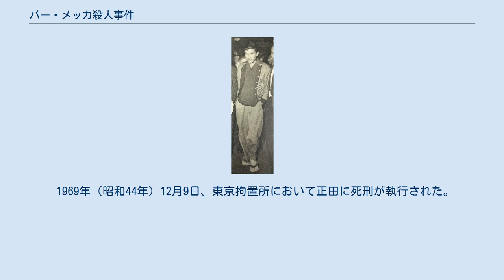バー・メッカ殺人事件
京都で逮捕された正田 バー・メッカ殺人事件（バー・メッカさつじんじけん）は1953年（昭和28年）7月に東京都で起こった殺人事件。
アプレゲール犯罪のひとつとされる。
 1953年7月27日、営業中の東京・新橋のバー・メッカの天井から血が滴り落ちてきて騒ぎになる。
屋根裏を調べると証券ブローカー（当時40歳）の撲殺された遺体が発見され、現金41万円が奪われていることが判明した。
 犯人として元証券会社社員だった正田昭（当時24歳）とボーイB（当時20歳）、Bの仲間C（当時22歳）の計3人が浮上。
警察は正田を主犯として3人を全国指名手配にする。
7月29日Cが出頭、8月4日にBが出頭した。
警察は残る正田を追い、10月12日、京都で正田を逮捕。
 正田は当初は「ただナット・ギルティ（無罪）を主張するだけです」と英語交じりに語っていたが、犯行を自供。
犯行の動機は「義理のある人から預かった株券を無断で売却処分してしまい、その金を返したい一念でやった」と語った。
 正田は女遊びや麻雀、ダンスと浪費癖が激しかったことから、マスコミはアプレゲール犯罪として取り上げる。
 1956年（昭和31年）、東京地裁は正田に死刑、Bに懲役10年、Cに懲役5年を言い渡した。
BとCは判決を受け入れた一方、正田は控訴した。
1960年（昭和35年）に東京高裁控訴棄却、1963年（昭和38年）に上告棄却で死刑が確定した。
その一方で、正田は獄中で小説を書くようになる。
 1969年（昭和44年）12月9日、東京拘置所において正田に死刑が執行された。
享年40。